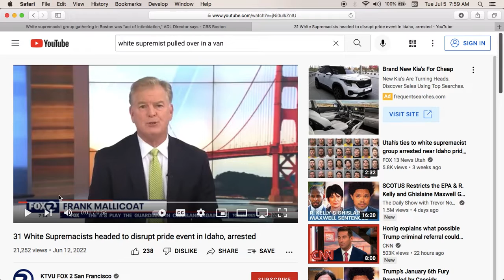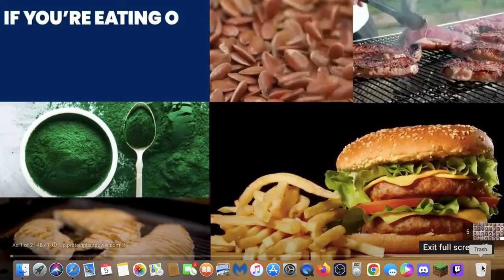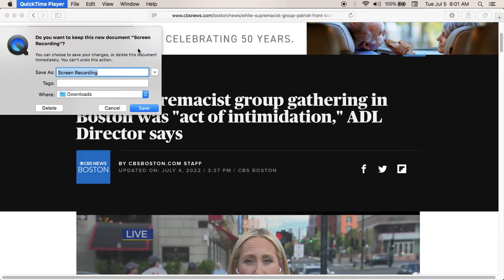FBI In Training? Police would rip those masks off.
Of course nothing in this story makes sense. Most likely its training for Law Enforcement. We've been conditioned that Black is Good and White is bad. Used to be Black is bad and White is good. I guess as long as we hate each other those that run the circus are happy.